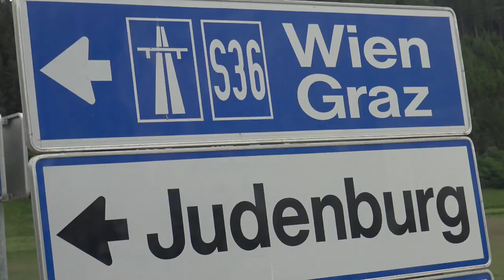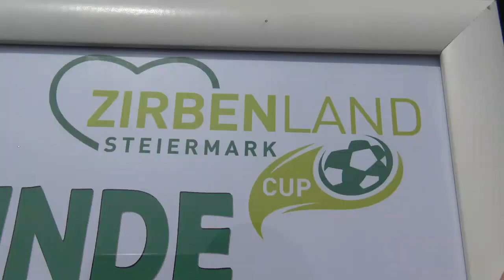U7 JUDENBURG STEIERMARK TURNIER 9.6.2019 TEIL 1